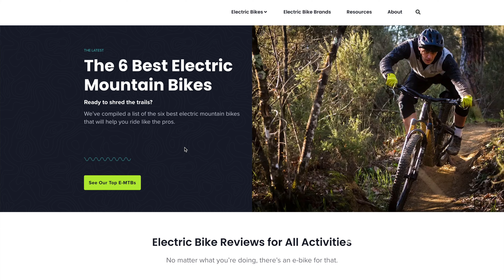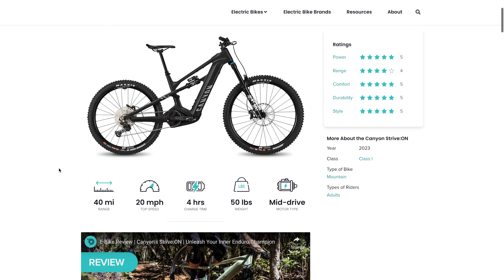Electric Bike Action Magazine is now eBikes.org!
Over the next few months, we’re transitioning the website and social media to our new home while ramping up new and engaging content for the e-bike community.

What’s coming soon from eBikes.org?
► In-depth reviews of the latest e-bike products
► Interviews with technicians, designers, and more so you can make informed decisions
► News and announcements for new bikes on the market

EBikes.org is committed to providing thorough and unbiased reviews of electric bikes and promoting the latest product releases from electric bike brands.

Our mission is to help consumers make informed decisions about electric bikes by providing comprehensive and reliable information. Our team of industry experts works with electric bike brands to review and promote their bikes and products on our website and social media channels, including written, video, and audio formats.